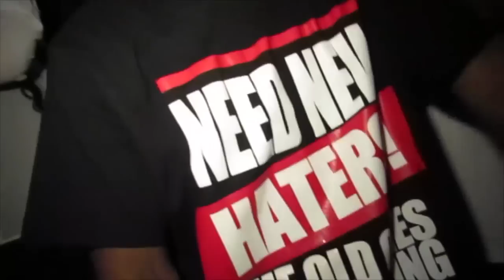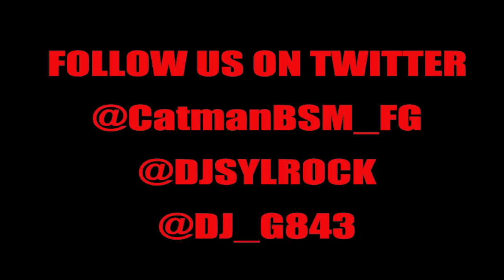CATMAN @ ROME aka JIGGMAN Birthday Bash.....DSKG IN THE BUILDIN' vlog #1